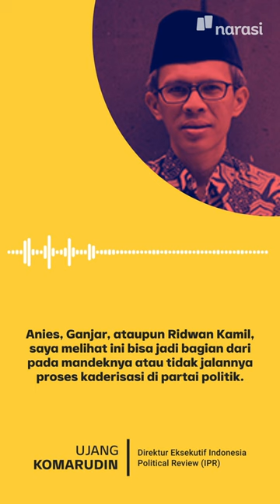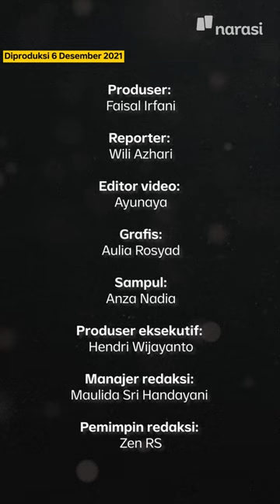Menyambut 2024, Hasil Survei: Isu Tiga Periode Jokowi, Tiga Calon Kandidat Baru | Narasi Newsroom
Hasil survei Indikator Politik Indonesia menunjukkan meningkatnya dukungan publik terhadap isu tiga periode Jokowi.

Dari yang mulanya sebanyak 23,9 persen masyarakat mendukung wacana tiga periode Jokowi pada September lalu, angkanya naik menjadi 35,6 persen pada November. Namun, angka yang menolak wacana ini masih mendominasi dengan 60,2 persen.

Menurut Direktur Eksekutif Indonesia Political Review (IPR) Ujang Komarudin, isu tiga periode ini harusnya ditutup karena bertentangan dengan konstitusi. Terlebih mayoritas masyrakat juga menolak wacana ini berdasarkan hasil survei.

Lalu kenapa isu ini terus-terusan muncul, ya?

(Narasi)